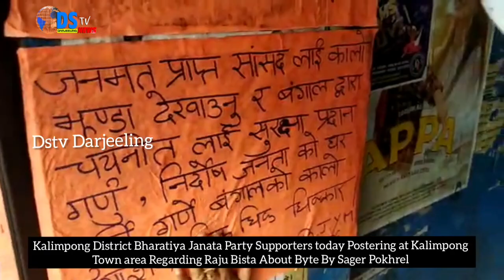DSTV INDIA NEWS 10 09 2019 PART 6 (EX-DSTV DARJEELING )